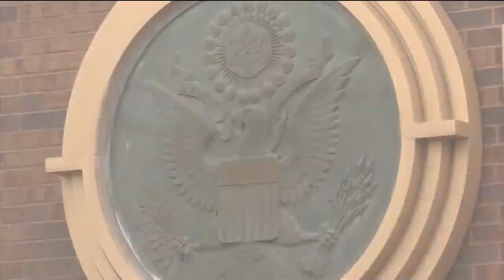White House announces $2 billion nationwide construction investment in Topeka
The Biden-Harris administration announced a $2 billion investment for more than 150 construction projects that use cleaner construction materials. The U.S. General Services Administration (GSA), along with John Podesta, Senior Advisor to the President, visited the Capital City Monday morning to announce the historic investment.